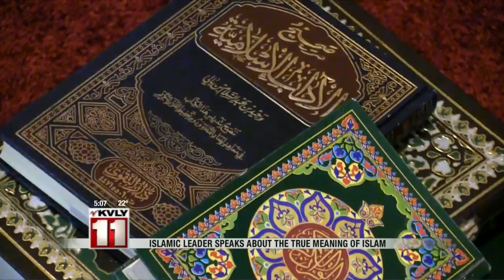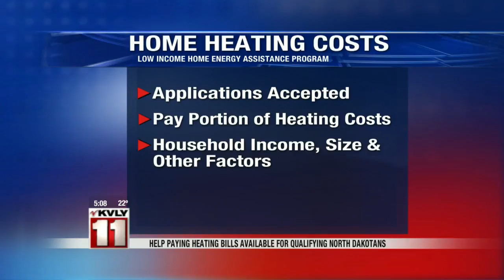5:00pm News December 16-Part 1